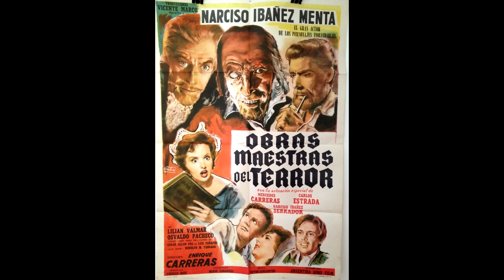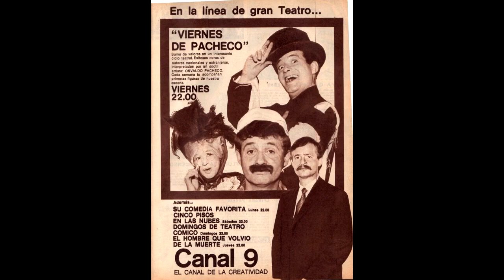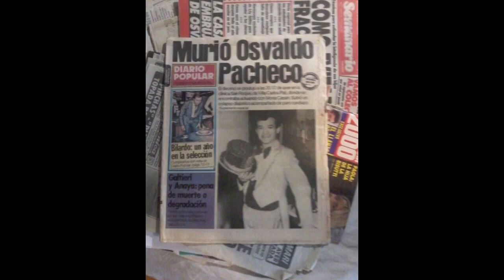Tita Merello: Siempre imitada, jamás igualada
Tita Merello, un repaso por varios de sus imitadores y un homenaje a Osvaldo Pacheco